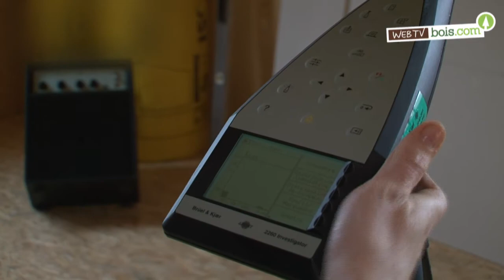L'isolation acoustique des constructions en bois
Caractéristique indissociable des autres éléments qui définissent l'identité d'un bâtiment, l'isolation acoustique est un travail de précision. Karin Le Tyrant, acousticienne et dirigeante de l'entreprise Aïda, en explique les points essentiels. Force est de constater que dans les constructions en bois, contrairement aux idées reçues, le résultat est excellent quand on applique ces principes avec soin. Profitons-en pour découvrir l'importance des tests in situ avec Jean-Philippe Ferreira, président de Bois et Futur Workshop, qui accorde une part de recherche importante à l'isolation acoustique de ses constructions.